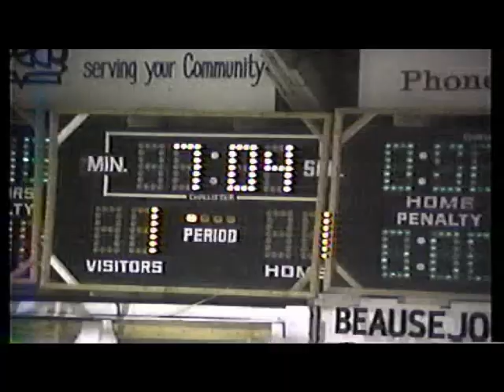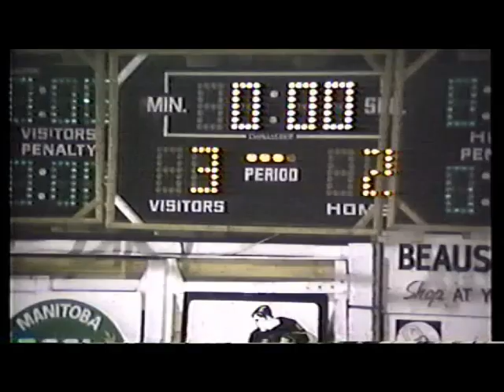Provincial Play Off 1991 02 20 Beausejour vs LDB